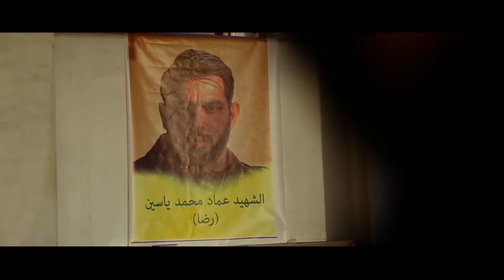Show Real 2015/2016 Creative Media Production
CMP: Production Company
Music Director Jack Berro
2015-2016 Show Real